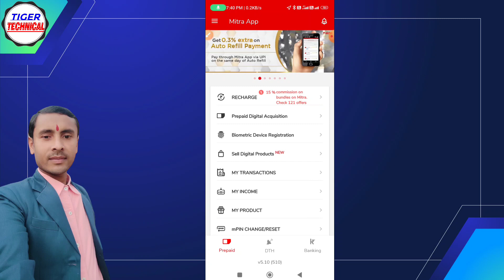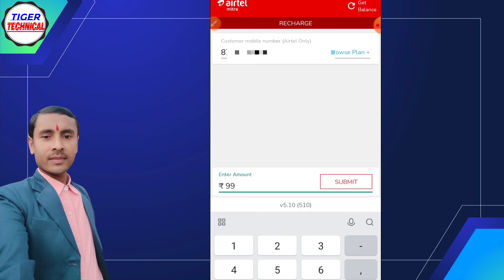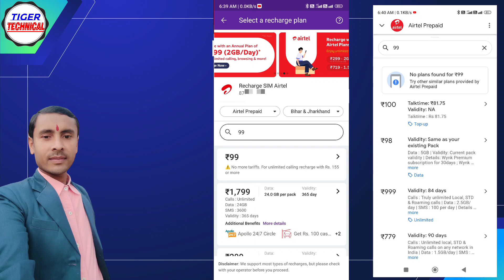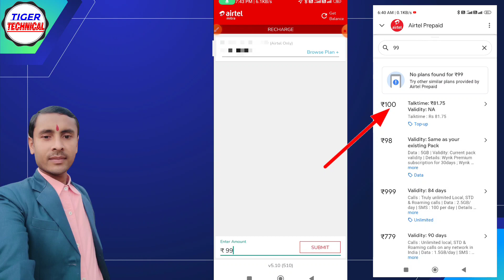Airtel naya plane Launch 2023 || Airtel new updates || सिम चलाना हो गया मुश्किल